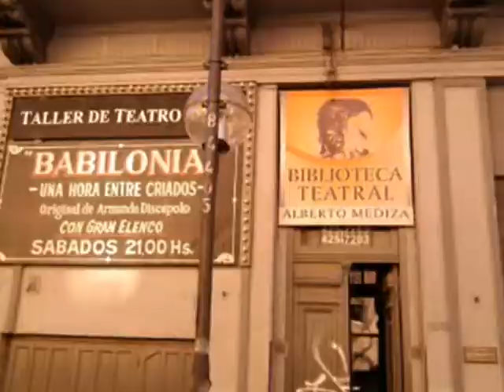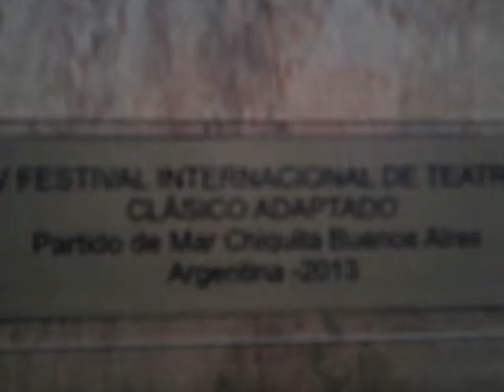Ricardo III duque de Gloucester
Viaje a la Argentina para participar del Festival Internacional de Teatro Clásico Adaptado. Registro de Teatro búfalo.